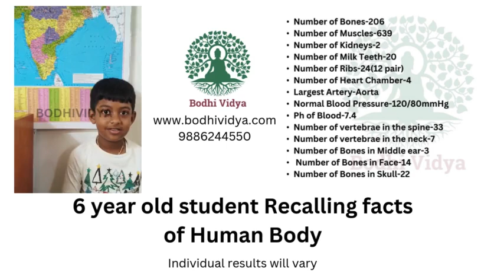6 year old student Recalling facts of Human Body